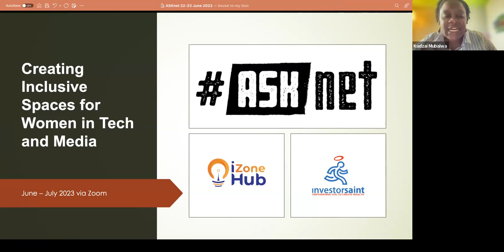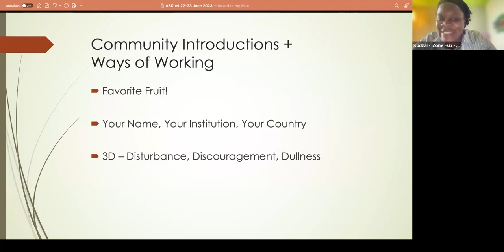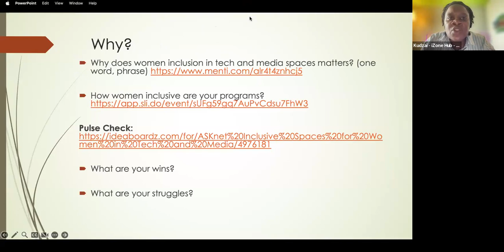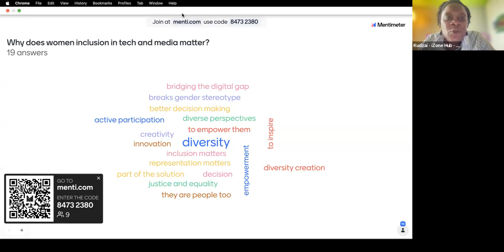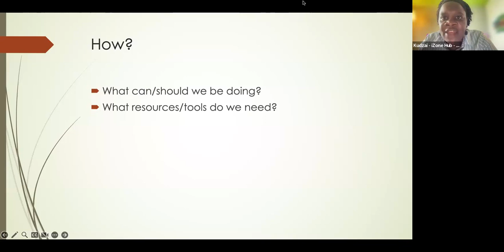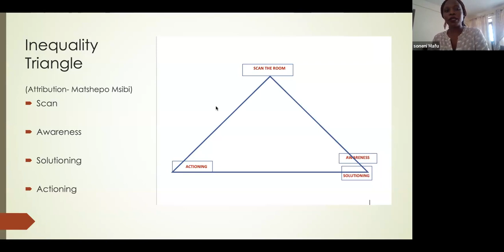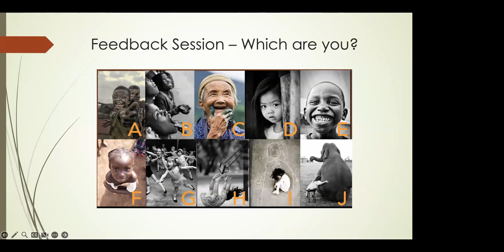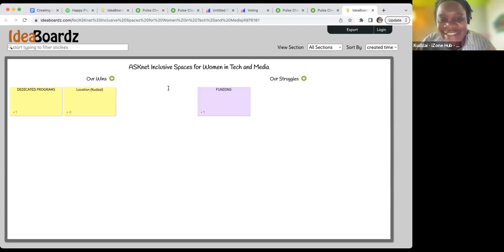Creating Inclusive Spaces for Women in Tech and Media session 1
The first session of "Creating Inclusive Spaces for Women in Tech and Media"  webinar started with some questions...
the What/Why/How?  by Kudzai M. Mubaiwa...
then discussed - the Inequality Triangle by Soneni Mafu